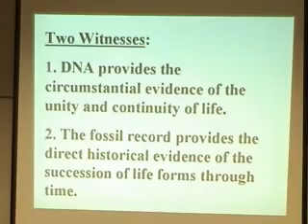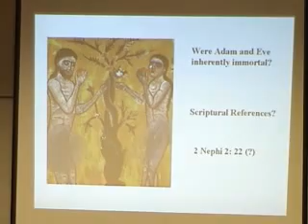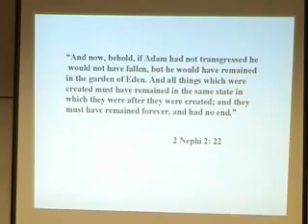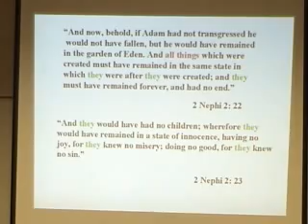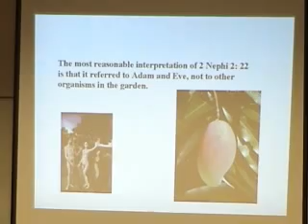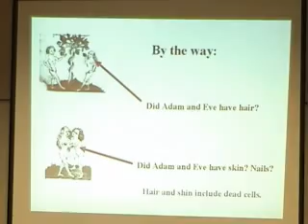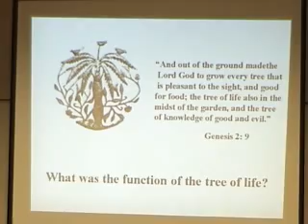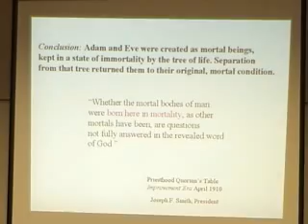pt 3 Evolution and Latter-day Saint Theology: The Tree of Life and DNA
Trent Stephens speaks about evolution and the Gospel